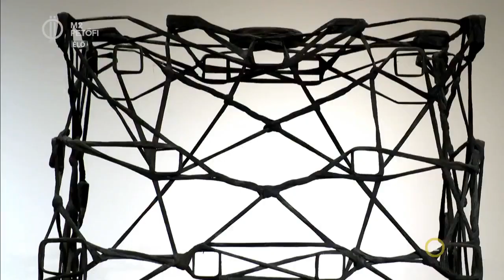Greenish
Az építészet és a képzőművészet találkozik Kaposváron, a Vaszary Képtárban. Az „Újraalkotott kő” című tárlaton a kortárs betonszobrászat legjava kapott helyet.